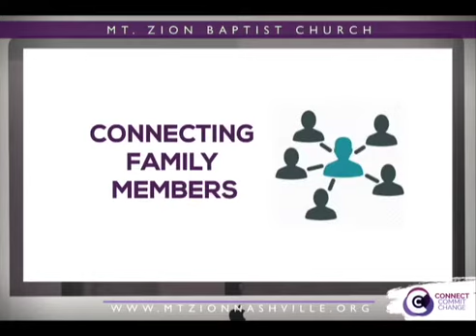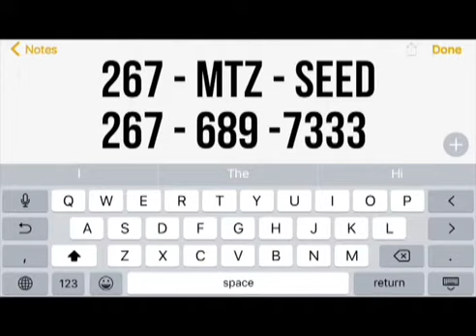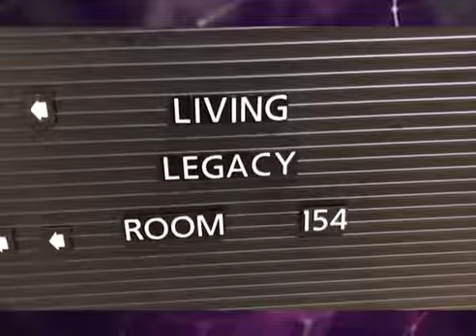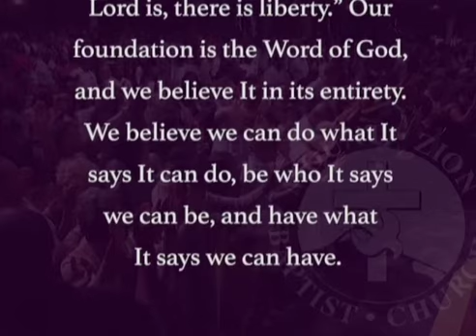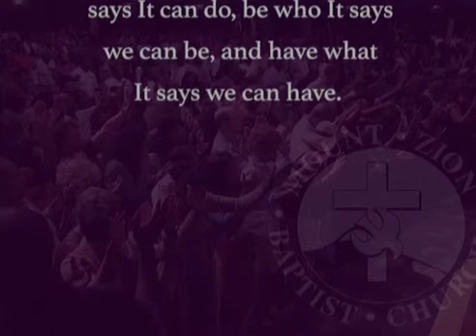REEL 1 072918 1